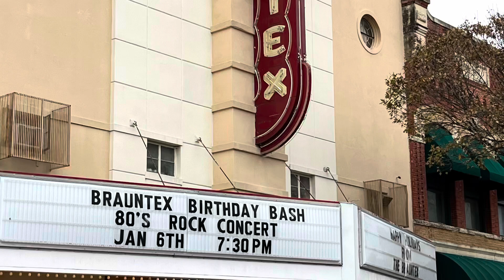Brauntex Theatre Celebrates the 80's for an 80th birthday bash. Broadway's Rock of Ages Band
Broadway's Rock of Ages Band Jan 6, 2022